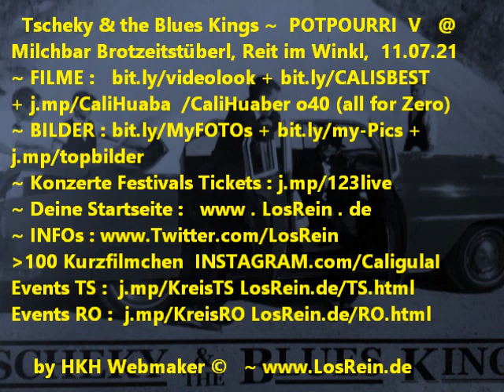Tscheky & the Blues Kings LIVE! Potpurri V @ Milchbar, Reit im Winkl, 11.07.21 ® by HKH © LosRein.de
Tscheky & the Blues Kings LIVE! Potpurri V  @ Milchbar - Brotzeitstüberl, Beim Gartei, Reit im Winkl, 11.07.21

Handy Filmriss V o40 (all for Zero) powered by HKH Webmaker ©
mit Thomas Gartner, Klaus Hager, A.Kofler, M.Stöhr, K.Mühlberger, Peter Agatsy, Cali Huaber, uvm.

... ALLE LINKS, EVENT, MUSIK, Filmrisse (Potpurris) :
Tscheky and the Blues Kings -
Potpurri V  youtu.be/FBnoe-j_t2c Film l
Potpurri IV  youtu.be/iGBIkhX4z60  Film h i j k,
Potpurri III  youtu.be/-4Xy1V-uytY Film f g,
Potpurri II  youtu.be/HOnYOxuztC0  Film b c d,
Potpurri I youtu.be/PidWut3APvI Film 0 1 A,
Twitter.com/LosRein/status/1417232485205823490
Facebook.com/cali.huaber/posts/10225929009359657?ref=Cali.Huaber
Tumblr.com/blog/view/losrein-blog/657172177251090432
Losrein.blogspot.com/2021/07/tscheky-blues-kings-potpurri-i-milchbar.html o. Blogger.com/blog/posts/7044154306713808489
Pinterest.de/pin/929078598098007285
Reddit.com/user/Fit-Win-7688/comments/onnk56/tscheky_the_blues_kings_potpurri_i_milchbar_reit/
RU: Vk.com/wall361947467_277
JP: Blog.goo.ne.jp/caligoo2web/e/aa4b76f8e2f01a581f4a49b2c363e4b0
Es folgen Potpurri V  Film l,  VII  Film x xx q r s,  VIII  Film  t u v w x End+Band,  IX  Film  x2 y z1 Zugabe,   X  Film z2 z3 Zugabe m Maschtei+Gartei , XI  Film j x Zugabe m.Gartei
Beim Gartei Live @ Milchbar-Brotzeitstüberl Reit im Winkl : hat eine eigene Playlist

Filmed by Cali Huaber, HKH Webmaker Reit im Winkl, dahoam, on JUL 11, 2021

weiteres :

Wenn Du mal wieder Lust hast auf einen der schönen Momente und Musikdarbietungen :